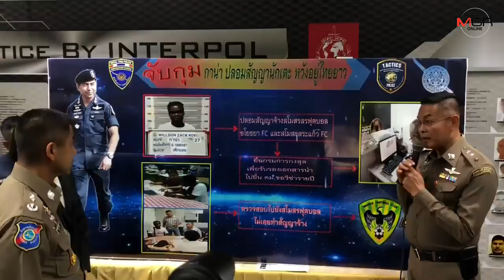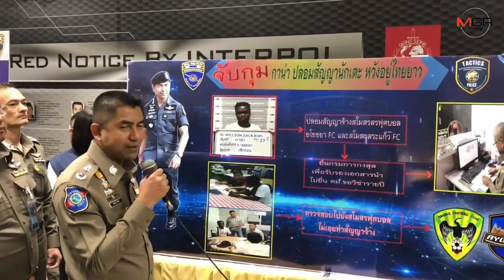จับหนุ่มกานาปลอมเอกสาร อ้างเป็นนักฟุตบอลสโมสรดัง